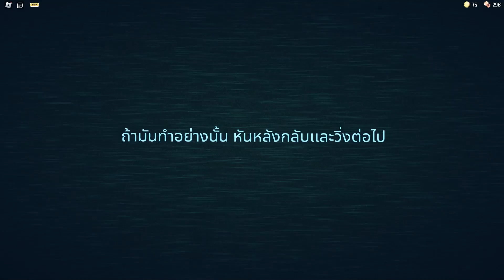หวนคืนสู่แมพDoors